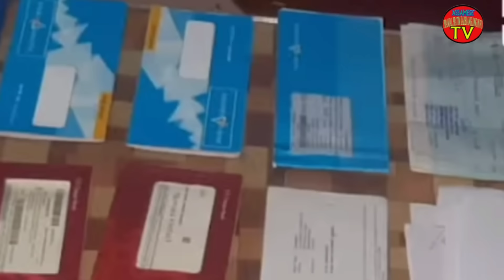জোনমনি ৰাভাৰ এগৰাকী অসৎ পুলিচ অফিচাৰ আছিল - শিখা শৰ্মা, সচাকৈ জোনমনি অসৎ পুলিচ অফিচাৰ আছিল নেকি